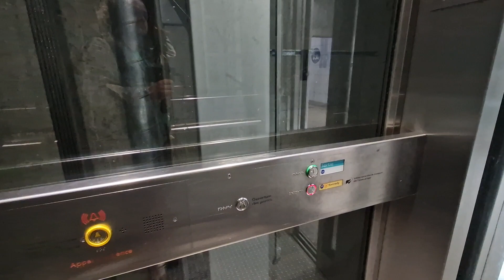2002 Schindler (Slightly Modded 2018) Elevator @ Clemenceau Kennedy Platform